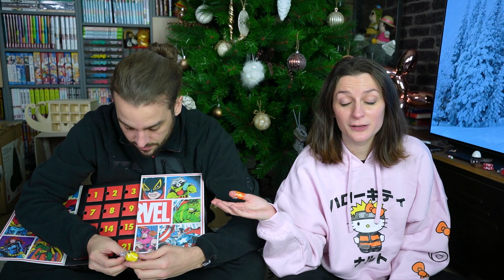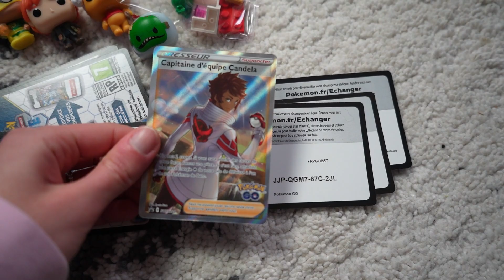KIM VOLE TOUS LES KINDER BUENO ! JOUR 22 CALENDRIER DE L'AVENT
OUVERTURE DE 16 CALENDRIERS DE L'AVENT 2022 JOUR 22 : LEGO, FUNKO POP, KINDER, SEPHORA, MARVEL, STAR WARS, DISNEY,... VLOG GUILLAUME ET KIM OUVERTURE CALENDRIER DE L'AVENT 2022 !

On se retrouve aujourd'hui pour une nouvelle vidéo de Guillaume & Kim sur l'ouverture de nos calendriers de l'avent 2022 !